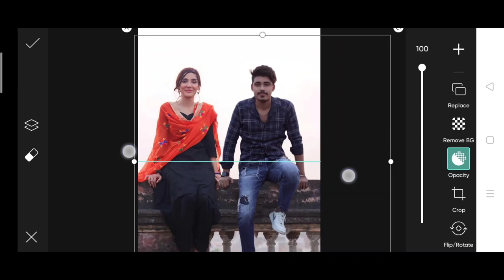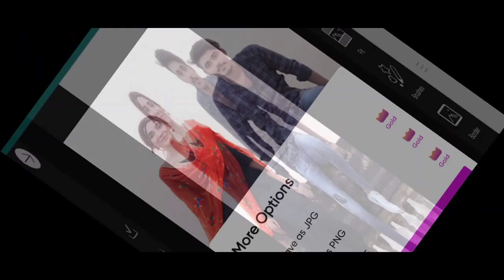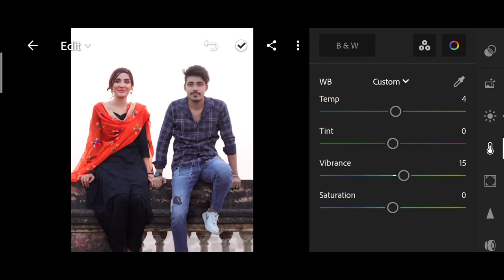Khatarnak nawab new photo editing| khatarnak nawab actress photo editing